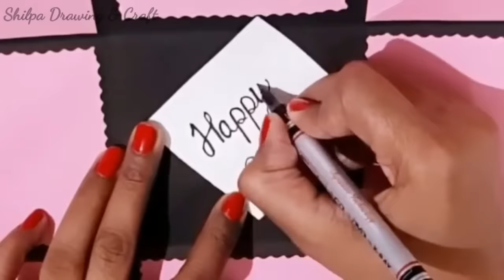DIY Greeting Cards for Birthday / Chocolate explosion box tutorial / How to make Explosion Box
Hello friends

In this video we will learn how to make quick simple and easy beautiful Handmade chocolate explosion box greeting card or gift for Birthday.

To make this Birthdaygreetingcard you will need
1.coloring sheets
2.scissors
3.glue
4.beads